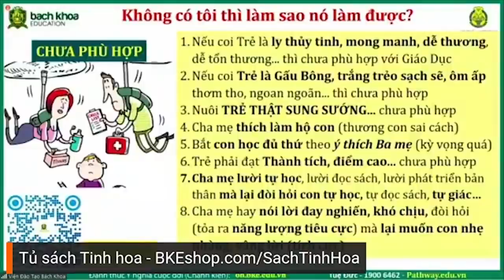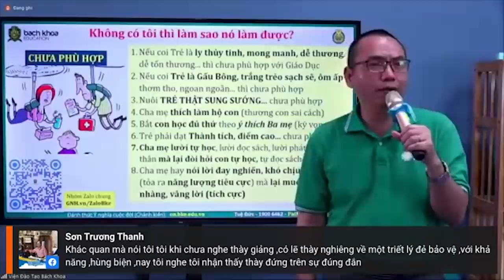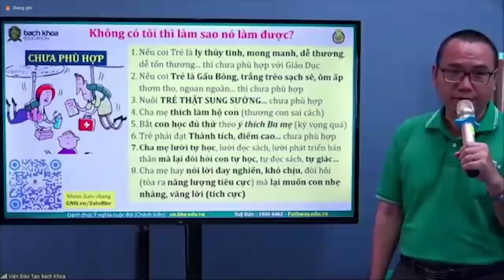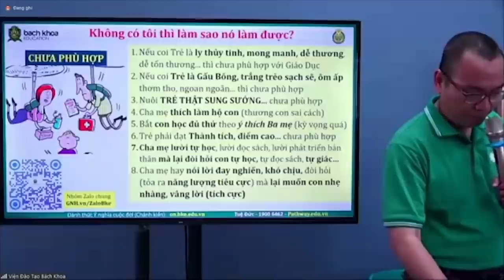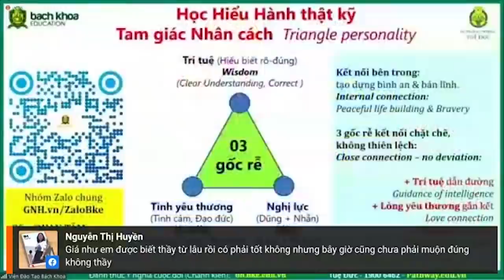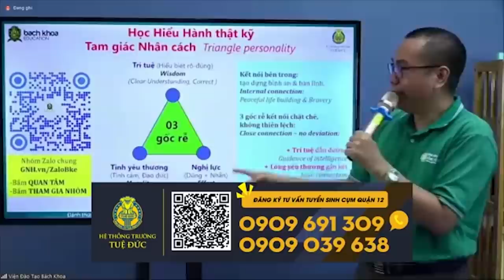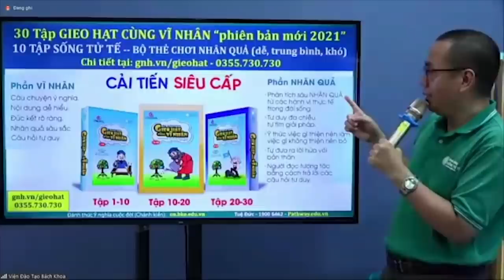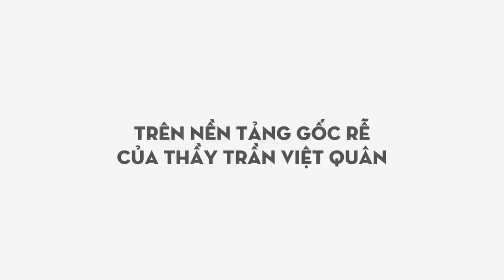Đây Là Cách Cha Mẹ Biến Con Thành GÀ CÔNG NGHIỆP Đúng Nghĩa